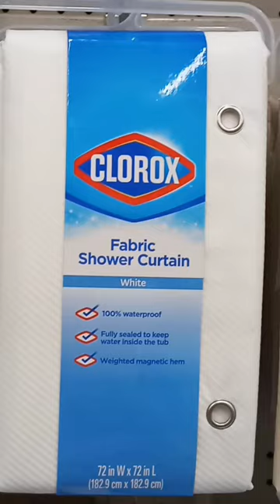Clorox shower curtains